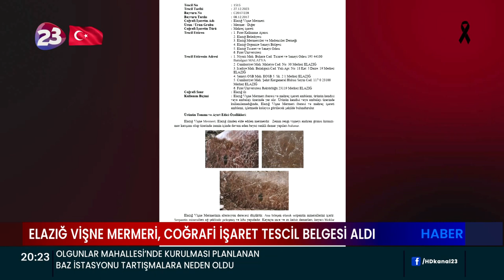ELAZIĞ VİŞNE MERMERİ, COĞRAFİ İŞARET TESCİL BELGESİ ALDI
ELAZIĞ VİŞNE MERMERİ, TÜRK PATENT VE MARKA KURUMU’NA YAPILAN
BAŞVURU SONUCUNDA COĞRAFİ İŞARET TESCİL BELGESİ ALDI